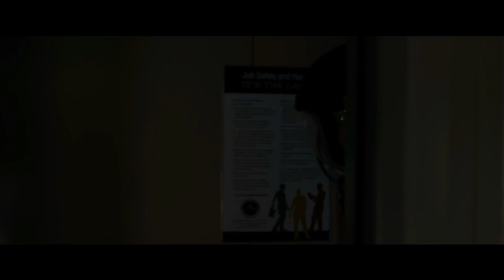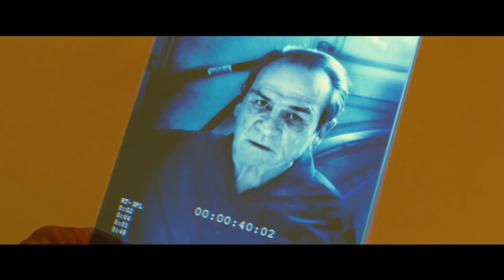10 ФИЛЬМОВ ЭТОЙ ОСЕНИ, КОТОРЫЕ СТОИТ УВИДЕТЬ НА БОЛЬШОМ ЭКРАНЕ!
Кино, которое вы уже ждете и о котором еще не знаете — мы собрали 10 фильмов этой осени, которые стоит увидеть на большом экране!
Топ Лист:
► Гемини (2019)
► Джуманджи: Новый уровень (2019)
► Оно 2 (2019)
► Ангелы Чарли (2019)
► Джокер (2019)
► Малефисента: Владычица тьмы (2019)
► Терминатор: Темные судьбы (2019)
► Синяя бездна 2 (2019)
► Zомбилэнд: Контрольный выстрел (2019)
► К звёздам (2019)